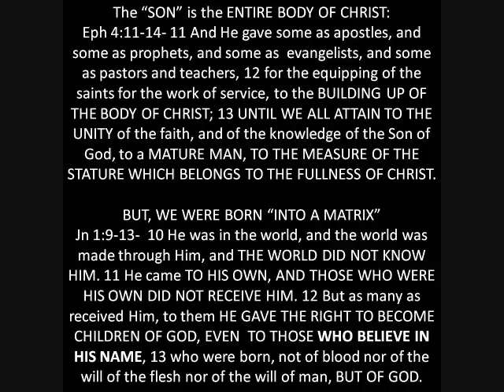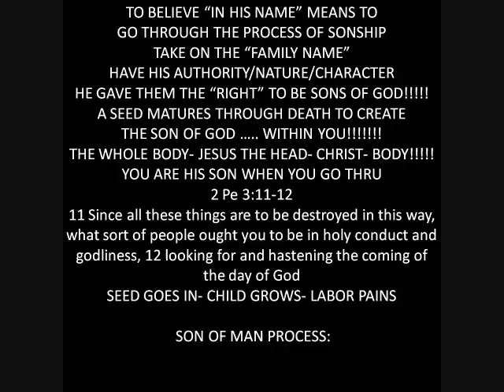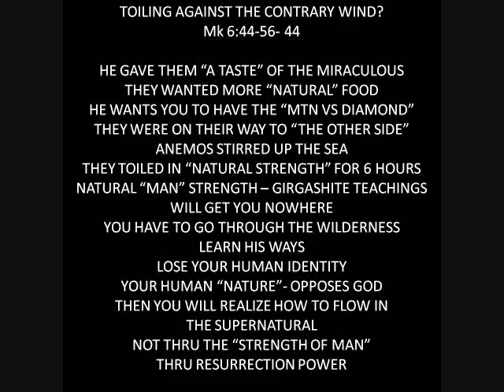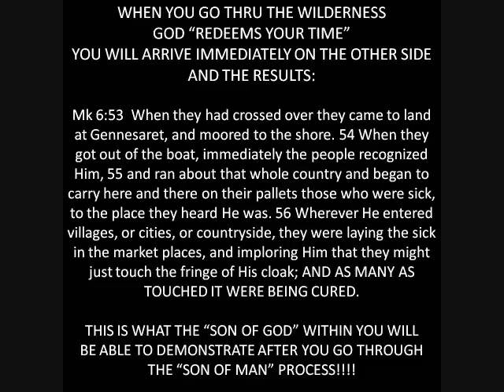Son of Man pt8-2